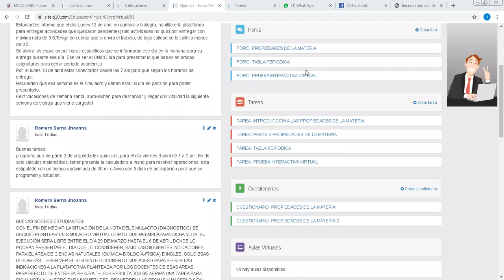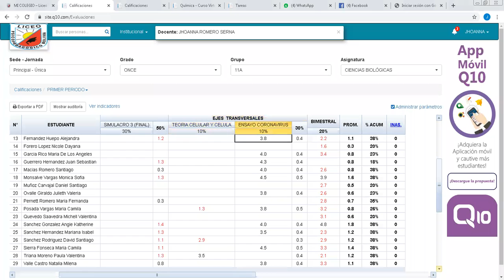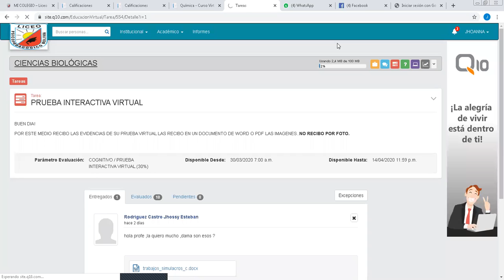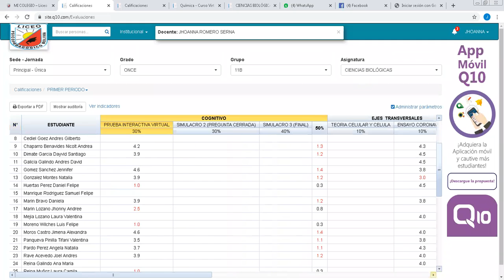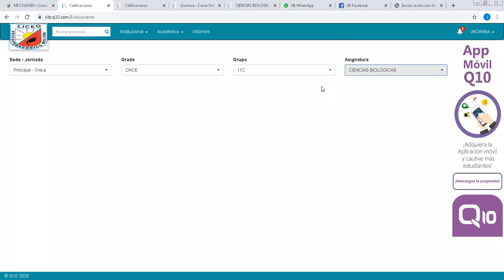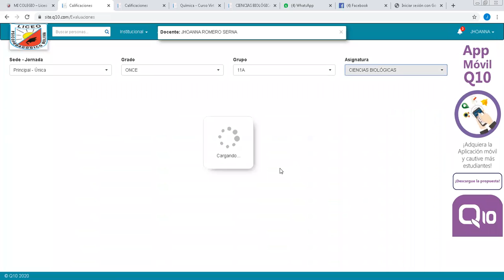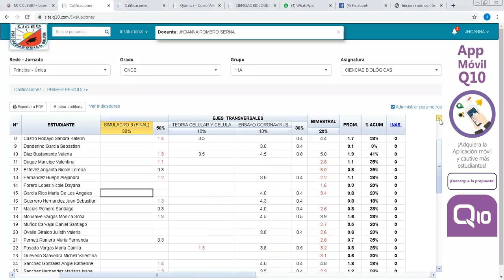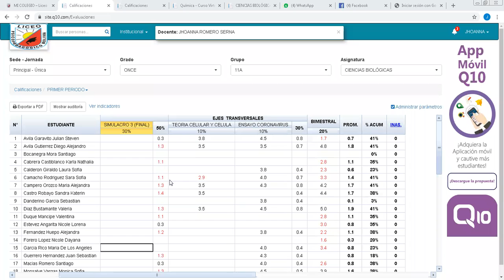explicación notas grado 11 QUÍMICA